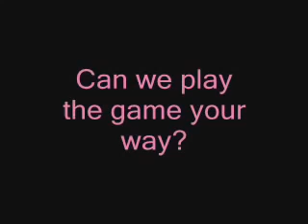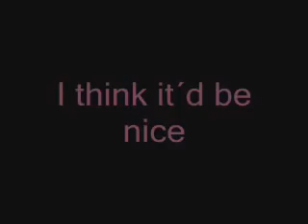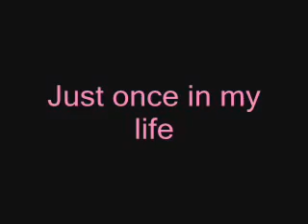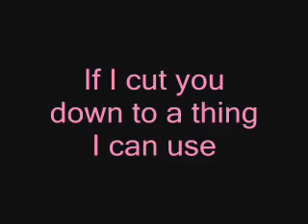Evanescence Lose Control